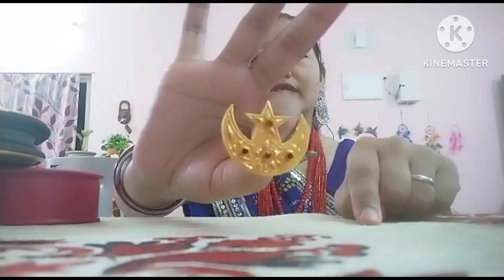My gold collection nepali mangalsutra#new collection